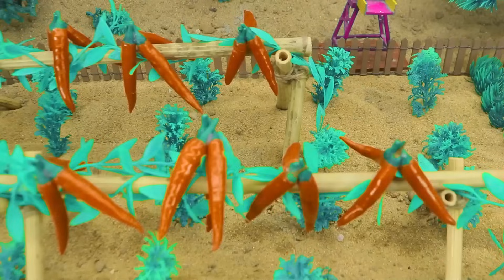DIY Tractor & Mini Bulldozer making concrete road | Construction Vehicles, Road Roller #12